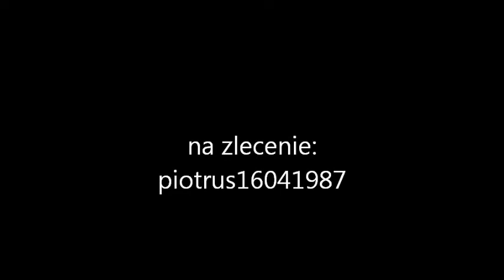Kolejowy Wrocław odc.I